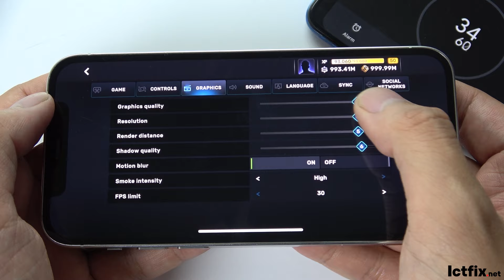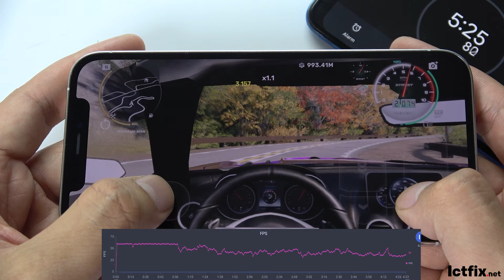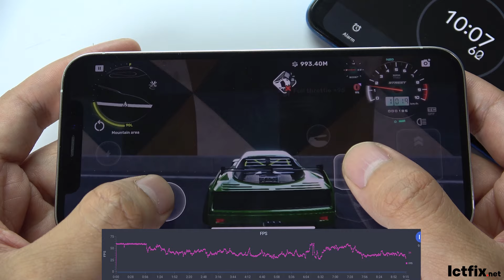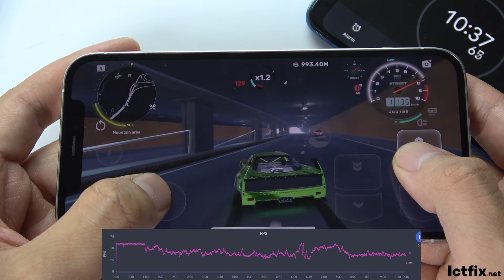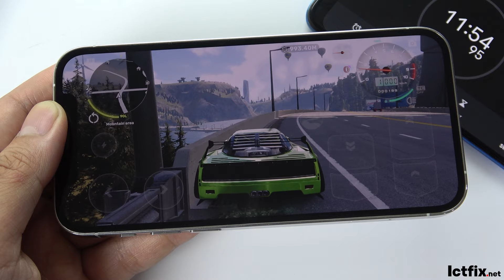iPhone 12 Pro CarX Street Gaming test | Apple A14 Bionic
Display: OLED, 6.7 ", Super Retina XDR
Operating System: iOS 14
Rear camera: 3 12 MP cameras
Front camera: 12 MP
CPU: Apple A14 Bionic 6 cores
RAM: 6 GB
Internal memory: 128 GB
Battery capacity: 3687 mAh, with fast charging

iphone 12 pro CarX Street test
ictfix